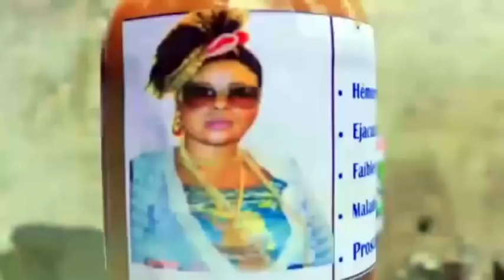MUASI ATIKI MOBALI NA MALADE AKEYI KOBIMA NA DEPUTE NA KINSHASA